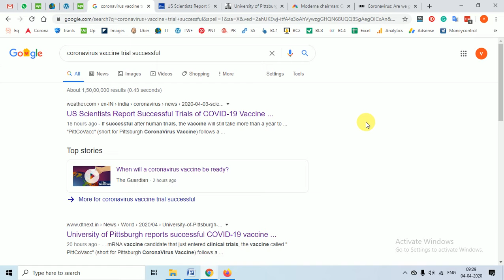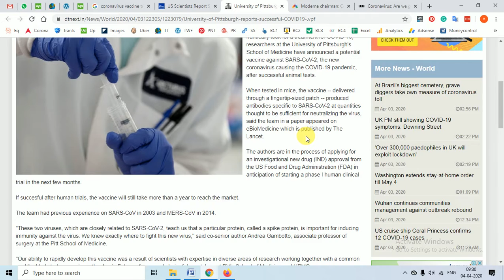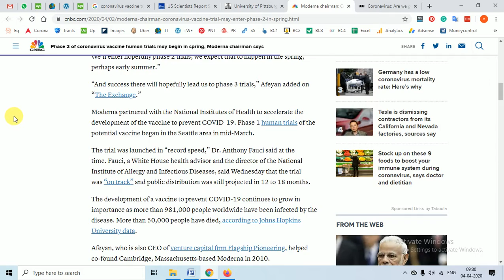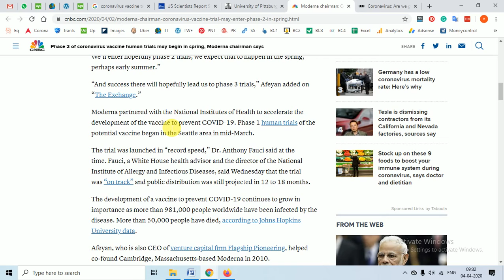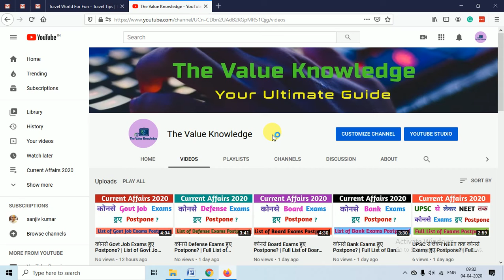Coronavirus Vaccine Trial Successful हुआ | Corona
In this video, we have discussed how much time it will take to release coronavirus.